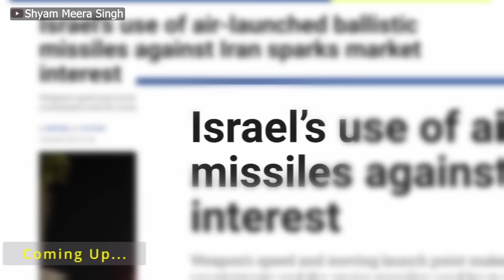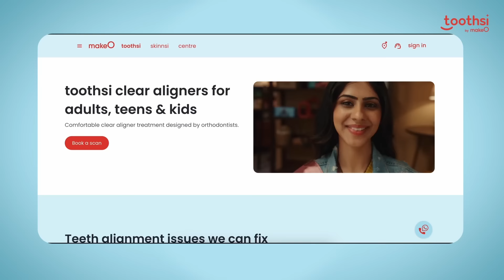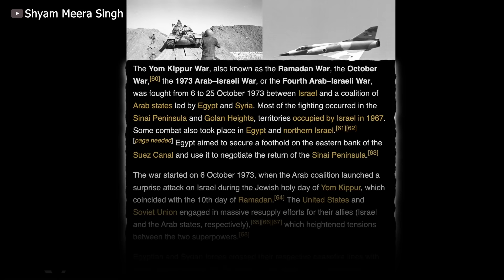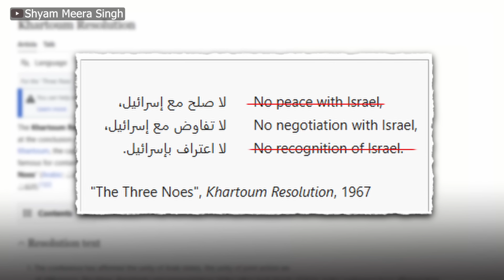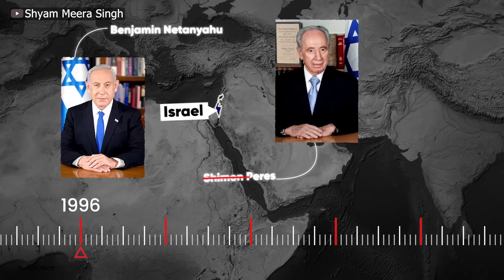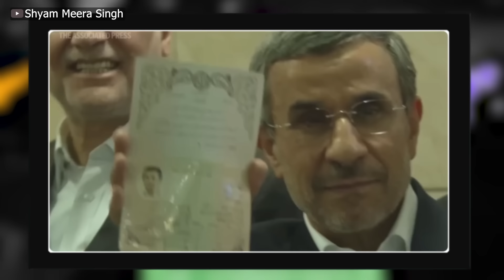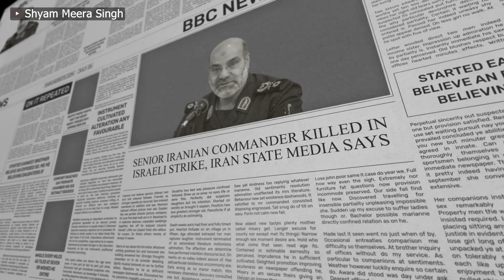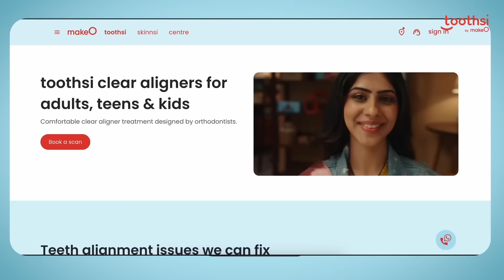Complicated History of Iran and Israel | Palestine issue | Shyam Meera Singh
toothsi teeth aligners straighten crooked teeth and close teeth gaps.
We will discuss the complex and evolving history between Iran and Israel, two nations whose relationship has transformed from friendly cooperation to tense hostility over the decades.